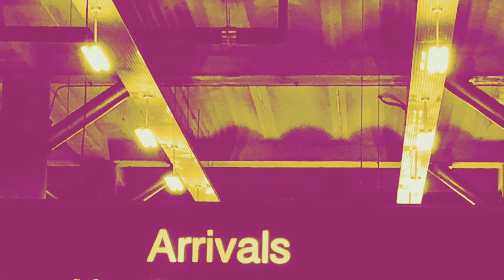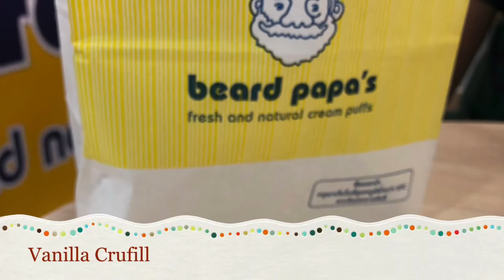Trip to Bangkok Hua Hin